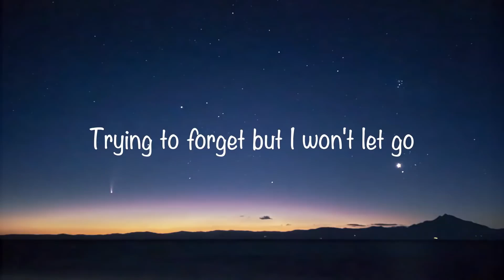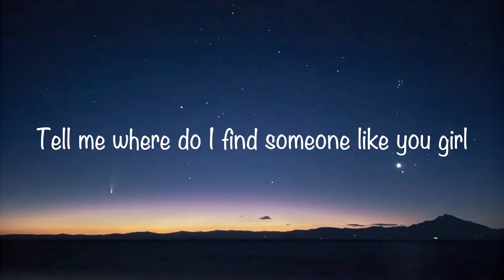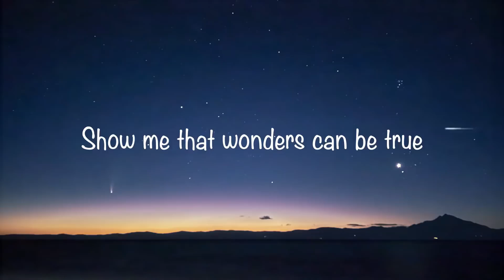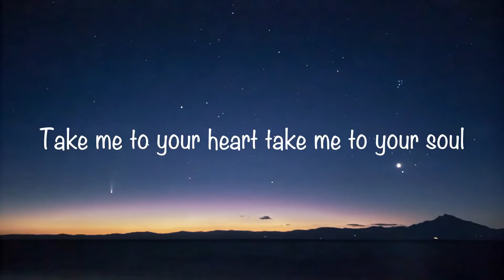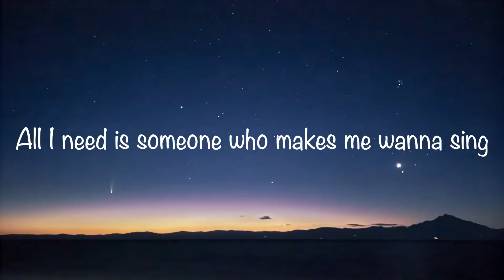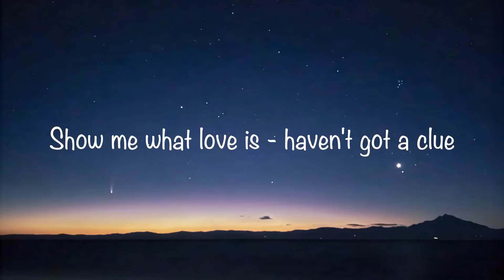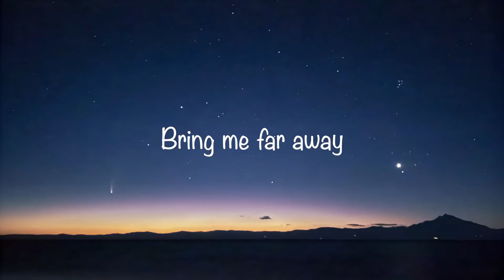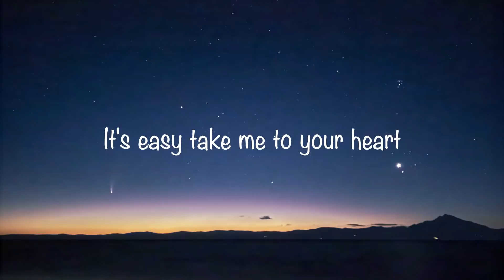Take Me to Your Heart Michael Learns To Rock Video Lyrics Official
✪ Thanks to you and your friend for listening Music Collection!